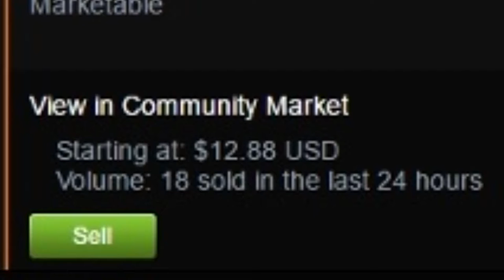CS:GO Case Opening FAIL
$12.50 I will never get back. 1 Like = 1 cent

Homies:
Kasim - No YouTube Channel